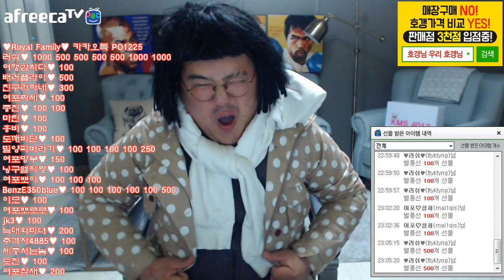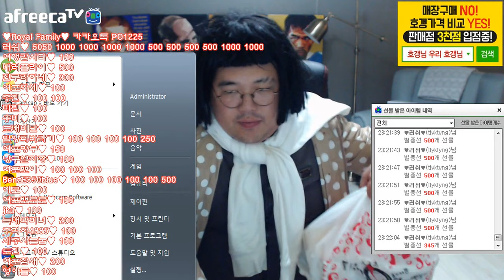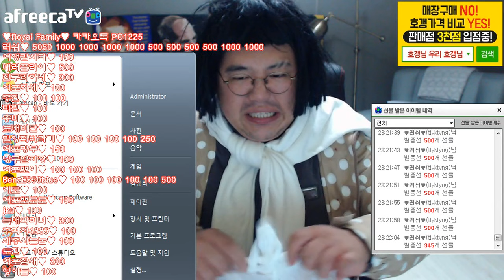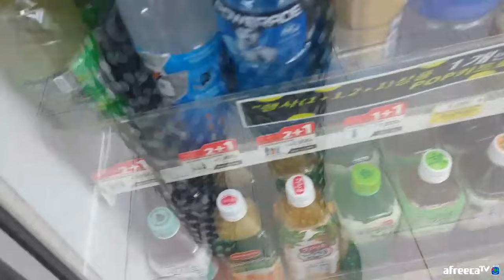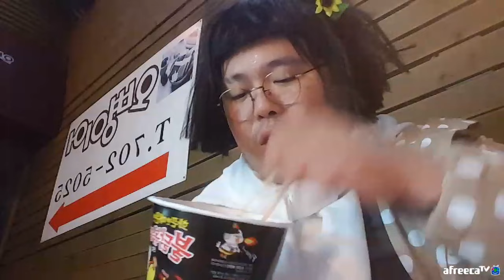BJ김여포//시청자미션 김여포사용법~~희극분장+겨울옷+엽떡+편의점에서 불닭먹방!!